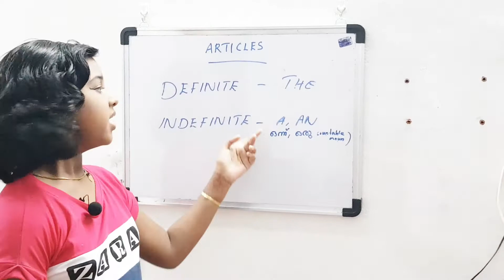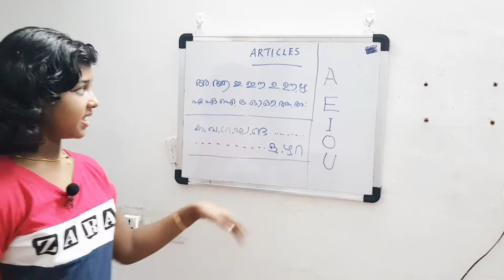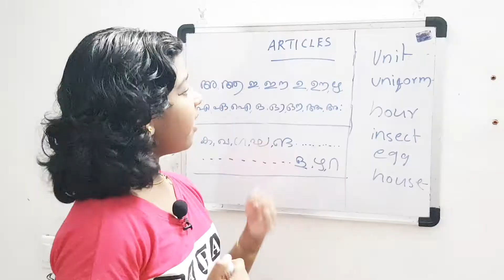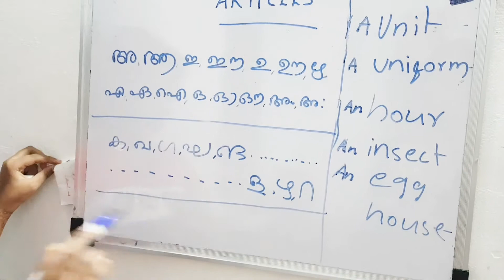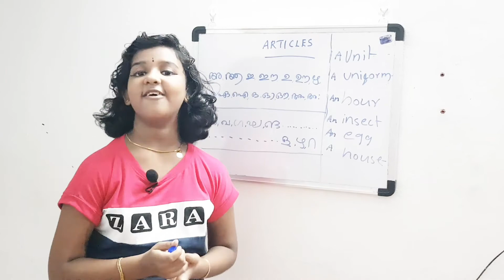An, The#Learn_English#Grammar_Tips#